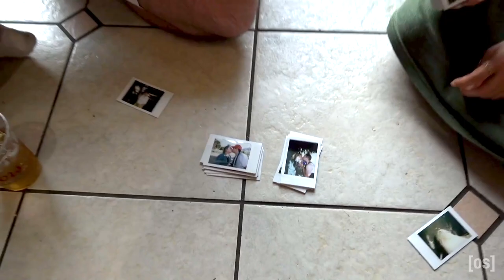QTCinderella calls out Ludwig for kissing too many men | Short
might make more Shit Camp Shorts